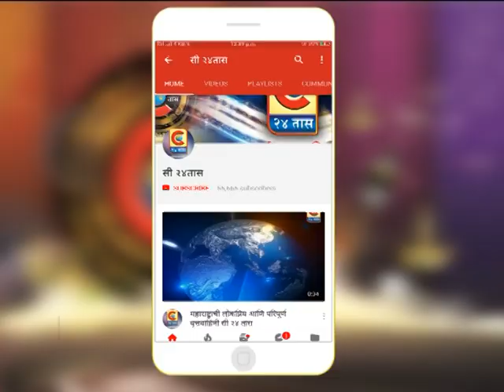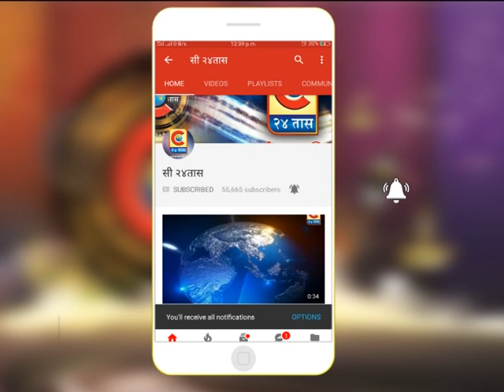नेवासा - भानसहिवरे येथील वयोवृद्ध व्यक्ती कोरोना पॉझिटिव्ह. | C24Taas